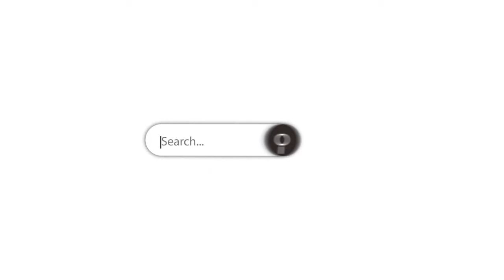TRR | SLIDESHOW | 2221 Sierra Madre | Canyon Lake, TX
You're going to love having nearly 2 acres of Canyon Lake property in a gated community near the lake!  Move right in to this immaculately maintained property with an open feel and ample room to live and entertain.  This one is worth seeing in person!